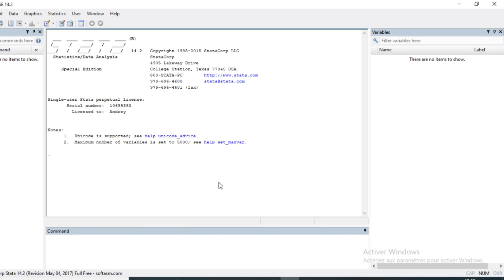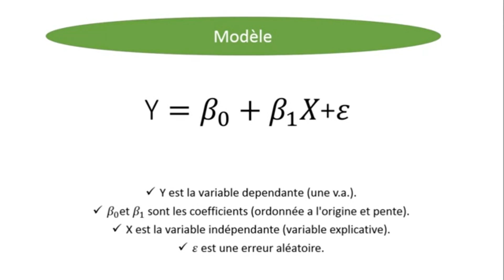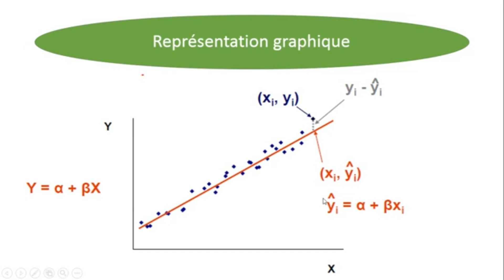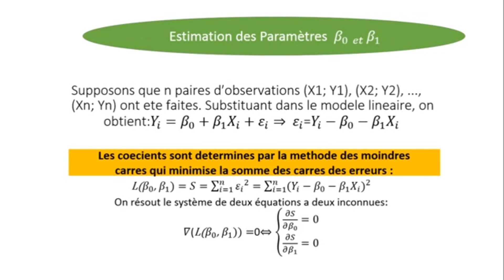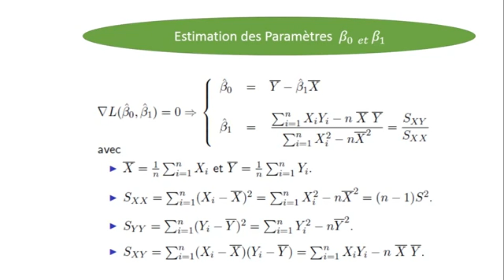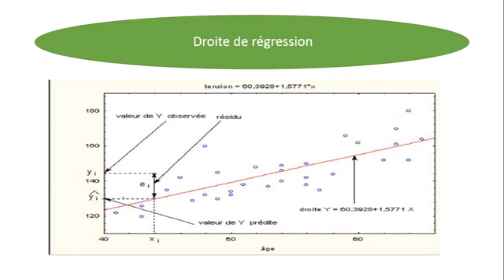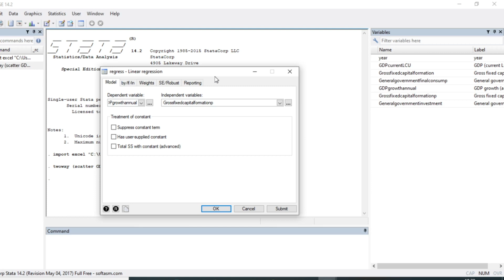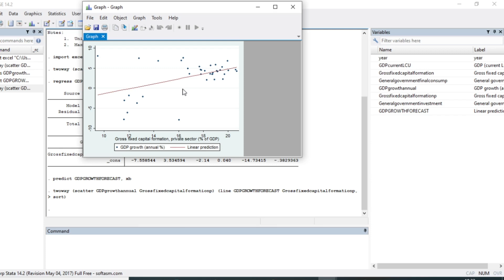Régression linéaire simple: théorie et application sous STATA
Cette vidéo vous montre comment comprendre facilement et aisément la régression linéaire simple par la méthode des moindres carrés ordinaires avec des illustrations graphiques. Elle explique comment on peut utiliser cette méthode pour la prévision ayant au préalable établit le lien entre les variables en mesurant la qualité de l'ajustement via le coefficient de corrélation linéaire. Par la suite nous vous montrons comment implémenter sur STATA.

Vous avez des difficultés pour l'analyse de données ou une modélisation: Économétrie, Statistique pour entreprises, personnes, chercheurs, mémoires/thèses/articles avec SPSS, STATA, EVIEWS, CSPRO, R, SAS, RATS, Python, etc, n'hésitez pas à nous contacter aux adresses suivantes :